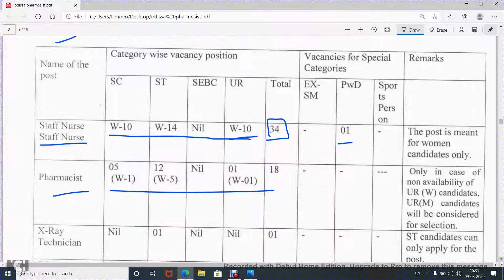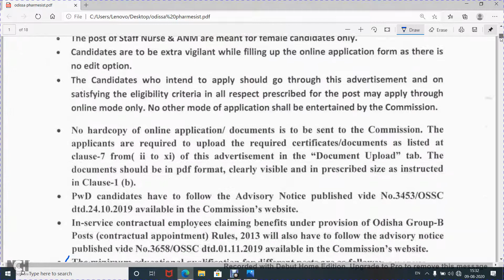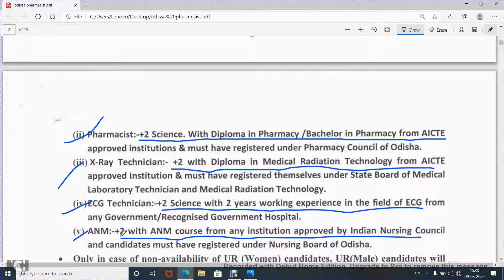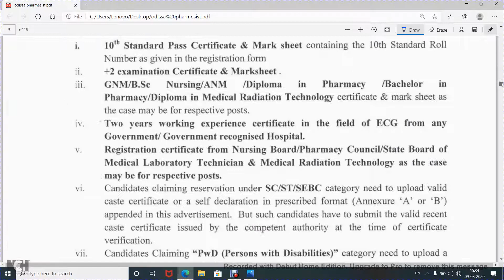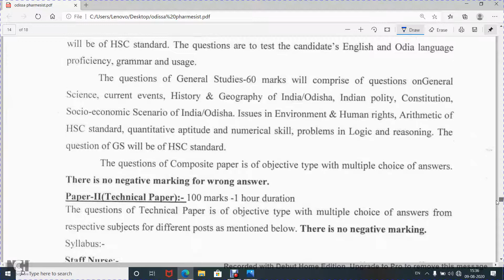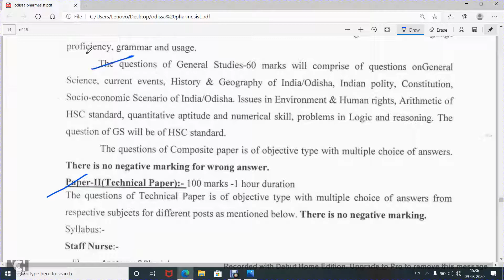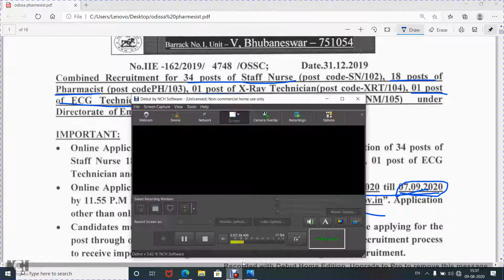Nurse Staff,ANM,Technician Recruitment in odisha 2020 |OSSC Nurse Staff, ANM,ECG, X-ray Technician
Nurse Staff,ANM,Technician Recruitment in odisa 2020 |OSSC Nurse Staff, ANM,ECG, X-ray Technician
OSSC Recruitment 2020 - Staff Nurse Vacancies ,
OSSC Staff Nurse, ANM, Pharmacist & Other Jobs 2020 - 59 Vacancies,
Odisha OSSC Staff Nurse/ANM/ Pharmacist/ XRay/ECG Technician,
OSSC Staff Nurse Jobs 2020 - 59 Pharmacist/ Other Posts/Apply ,
Staff Nurse Vacancy in Odisha Govt 2020,
Staff Nurse Vacancy 2020,
Staff Nurse Vacancy in Bhubaneswar,
OSSC Nurse & Pharmacist Online Form 2020 - GovtJobGuru.in,
OSSC Recruitment for Staff Nurse Jobs in Bhubaneshwar - Apply,
Staff Nurse Vacancy in Bhubaneswar 2020,
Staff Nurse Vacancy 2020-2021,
Odisha Staff Selection Commission (OSSC Medical Nursing and State Govt),
Staff Nurse vacancy in Cuttack 2020,
UPSC Staff Nurse Vacancy 2020,
Staff Nurse vacancy in NALCO angul,
Pharmacist Vacancy in recent month Govt of Odisha,
Staff Nurse vacancy in capital hospital Bhubaneswar,
DME Assam Jobs 2020 - Staff Nurse Jobs in Dibrugarh ,
DME Assam Staff Nurse Jobs,
DME-Assam Recruitment 2020 - Apply Online for 150 Staff Nurse ,
Assam Nurse Recruitment 2020 Apply Online 768 Staff Nurse/ Lab Technician,